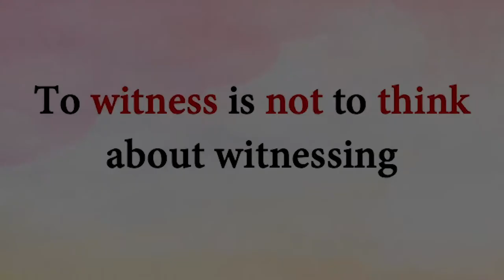To witness is not to think about witnessing || Acharya Prashant (2016)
Context:
~ What is witnessing?
~ How is witnessing different from analysis of the mind?